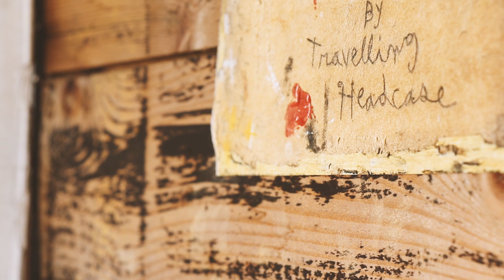Travelling Headcase - Blue Sky (live)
En exode à Percé, «Blue Sky», tirée du dixième album de Travelling Headcase, Withstand